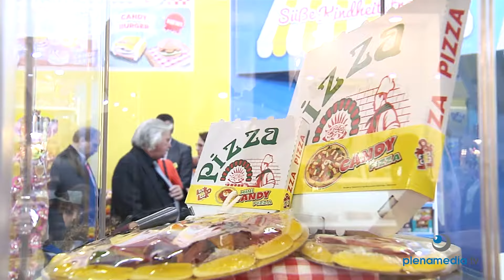ISM Köln - Messefilm - Look-O-Look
Neuheiten rund um Süßwaren gibt es nur auf der weltweiten Fachmesse der Süßwarenindustrie vom 23.04 bis zum 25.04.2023 in Köln. Wir entführen Sie in eine Welt von Schokolade, Gummibärchen, und anderen Genüssen, die es auf der ISM 2023 zu entdecken gibt.

Die ISM bietet eine Vielzahl von Ständen und Ausstellern, die die neuesten Trends und Innovationen in der Süßwarenindustrie vorstellen. Von nachhaltigen Herstellungsverfahren zu neuen Geschmacksrichtungen. Die ISM hat für jede und jeden etwas dabei. Erleben Sie die neuesten Highlights der ISM in unserem Messefilm.

Wir wünschen guten Genuss auf der ISM 2023! Eine Vorschau auf die Themen der Messe finden Sie in unserem Messefilm.